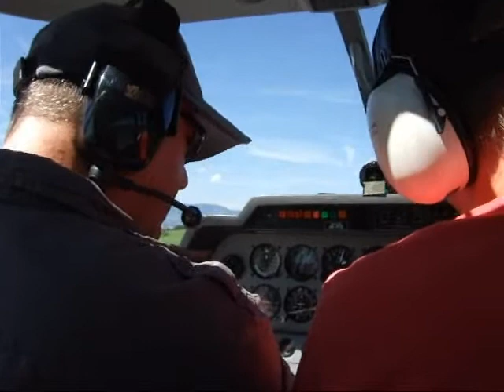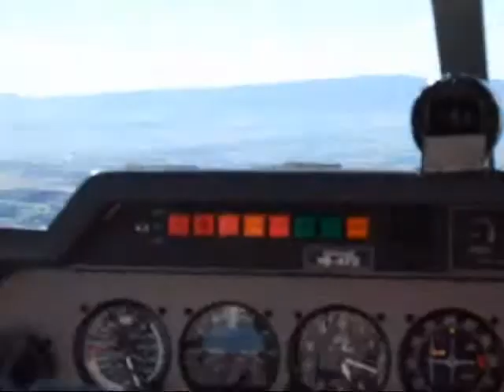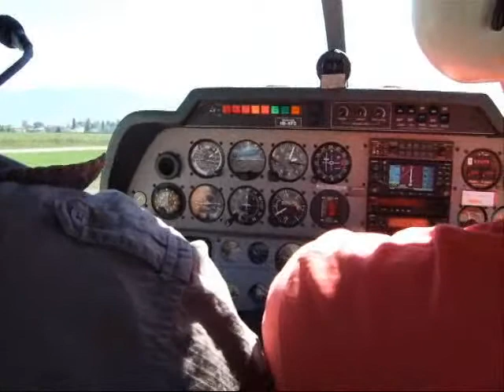Mon 1er vol à Lausanne, le 26 08 10 à 13h30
1er vol en DR-400 avec mon instructeur depuis l'aérodrome de Lausanne-Blécherette